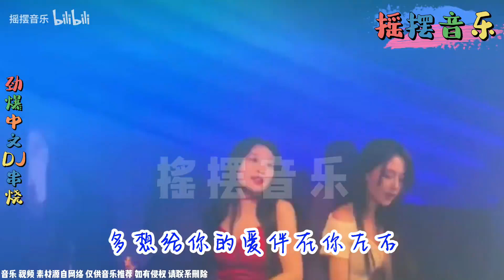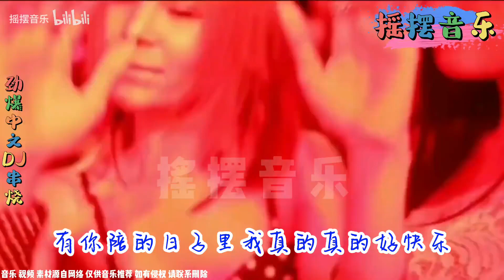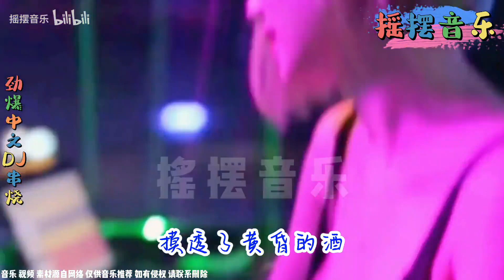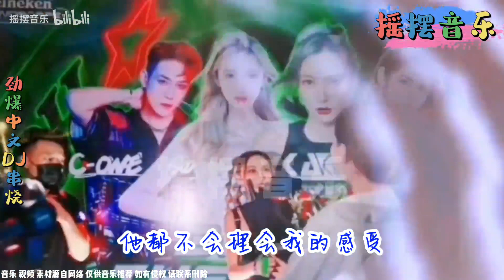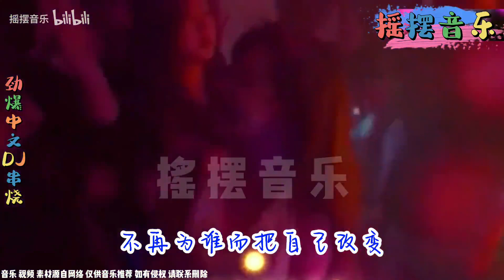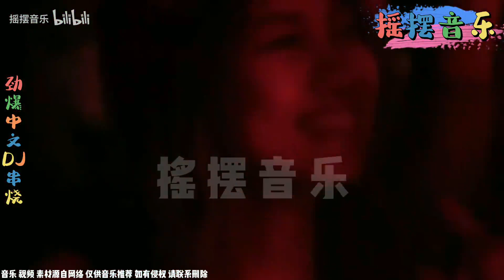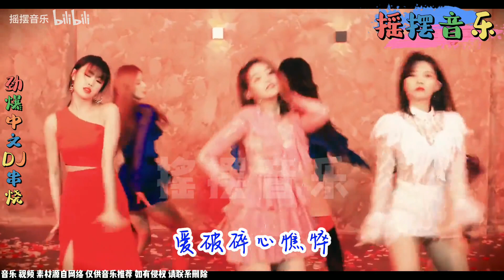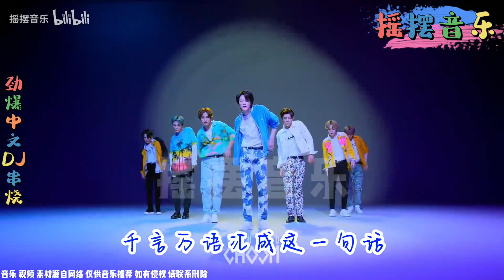全网最好听的劲爆DJ舞曲串烧，开车必备劲爆DJ，快速解压百听不厌